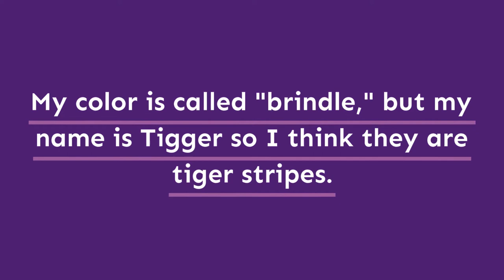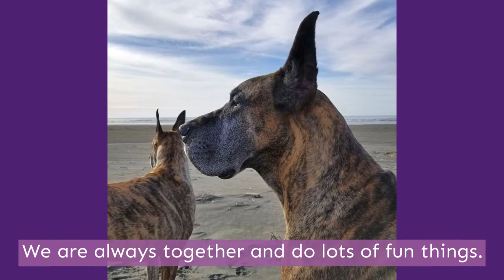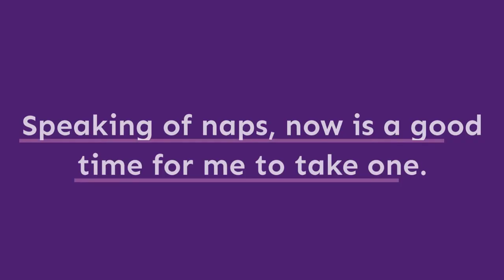Project Canine Virtual Therapy Dog Visit with Tigger Great Dane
Meet Tigger! He is one of our certified therapy dogs. To find out more about Project Canine go

To spend more time with Tigger go to his Facebook or his Instagram @TiggertheTherapyDane

Be sure to subscribe to our channel and also click on the bell in the upper right hand of your screen to be notified when new virtual therapy dog visit videos are posted.

Images were provided by Holly Cook Photography, Project Canine, and Tigger's handler. All rights are reserved.